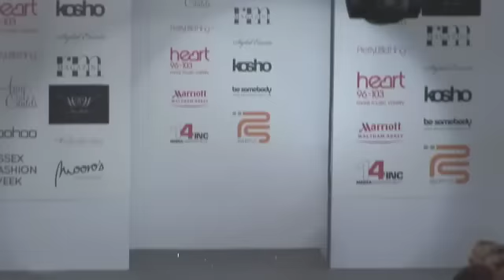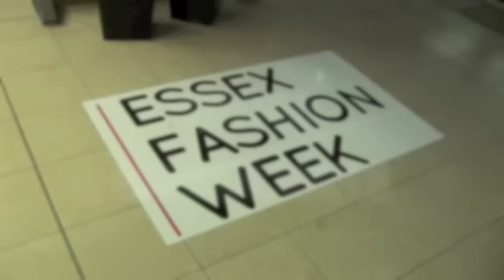LAYLA FLAHERTY (DESPERATE SCOUSEWIVES) INTERVIEW FOR iFILM LONDON / ESSEX FASHION WEEK 2012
Desperate Scousewives' star Layla Flaherty talks to James Helder and iFilm London at Essex Fashion Week 2012 which was held at CEME in Rainham in Essex.